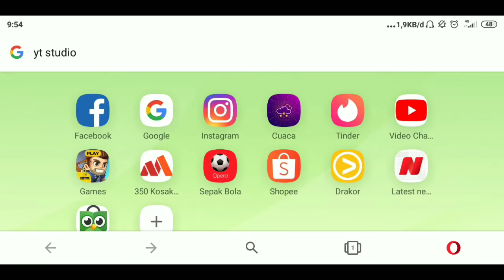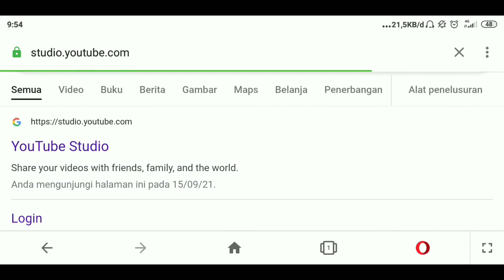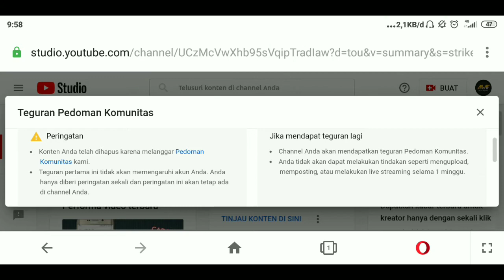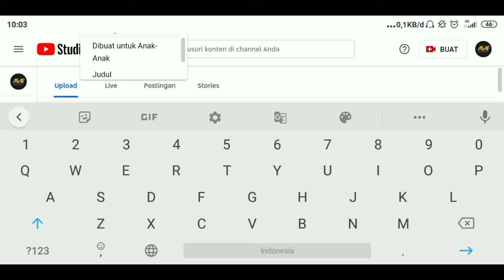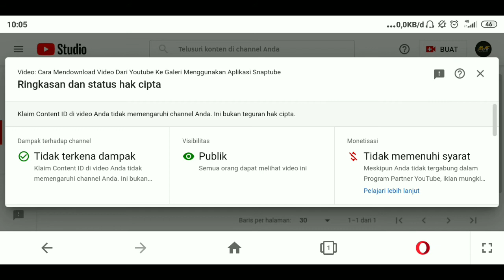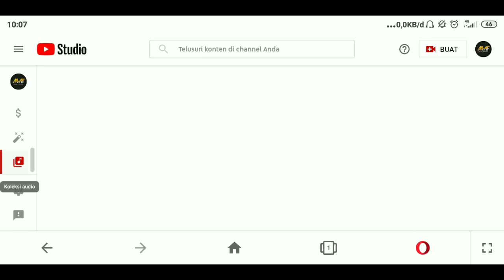TERBARU!! Cara Melihat Teguran Komunitas Youtube Dan Teguran Hak Cipta Yotube